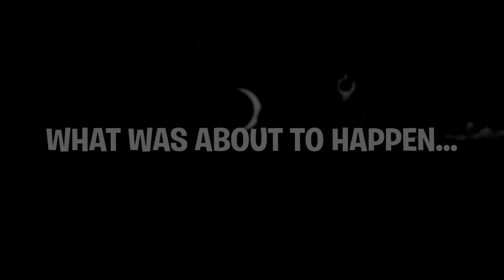Fortnite STORYLINE - SEASON 4 EXPLAINED!